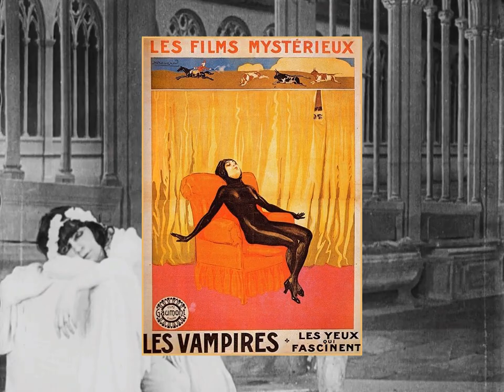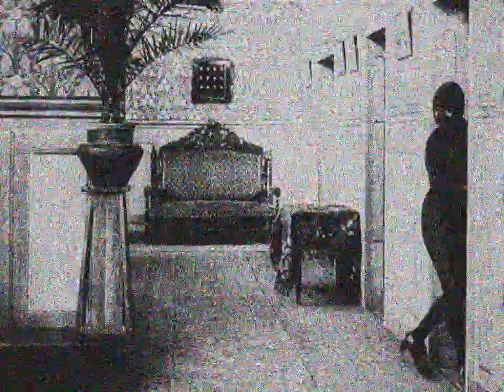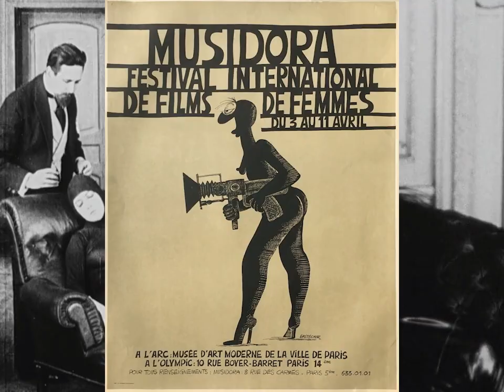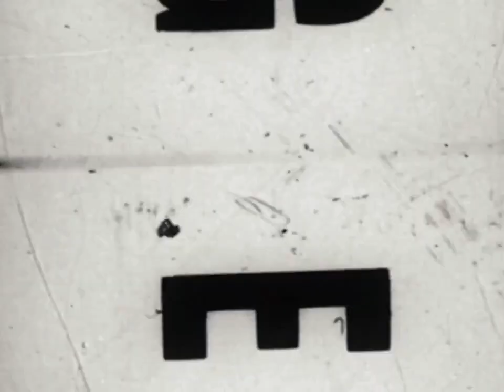Musidora: Who? What? When? Where?